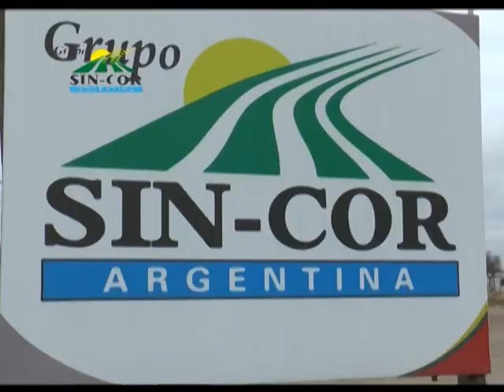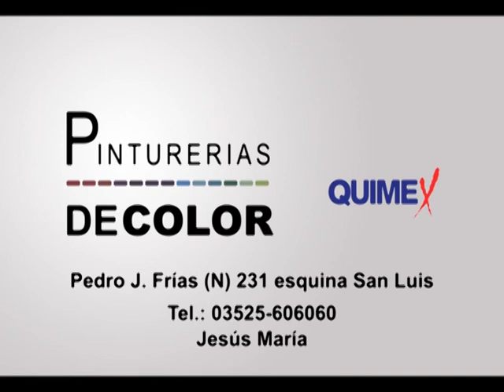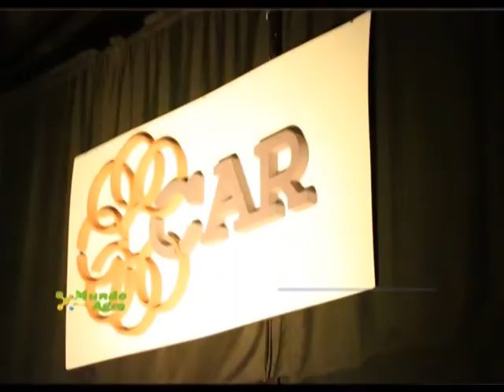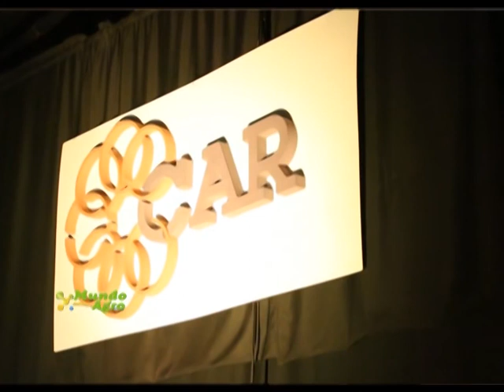MAC 01MAR02ENE2018 FADA